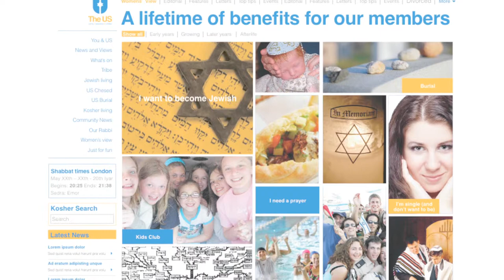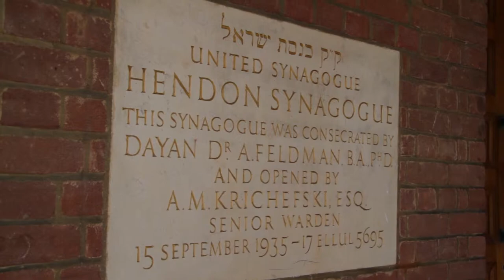United Synagogue HD 2013